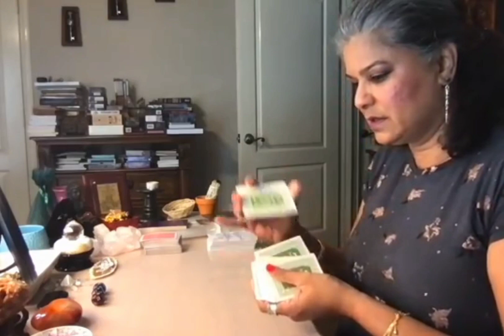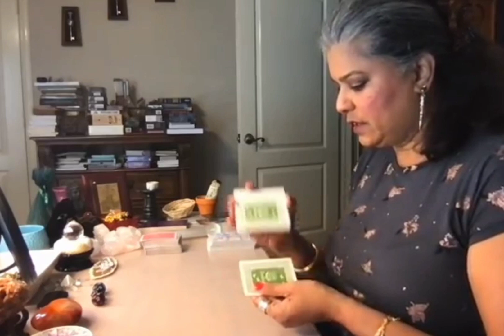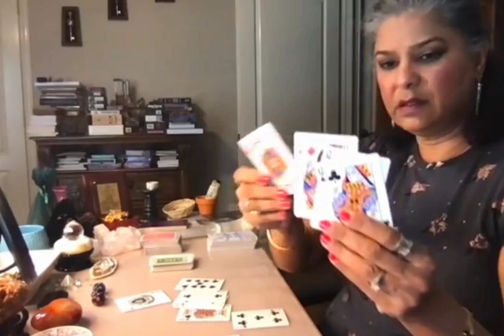The Real Tarot 1123 Cleo Smith Issue